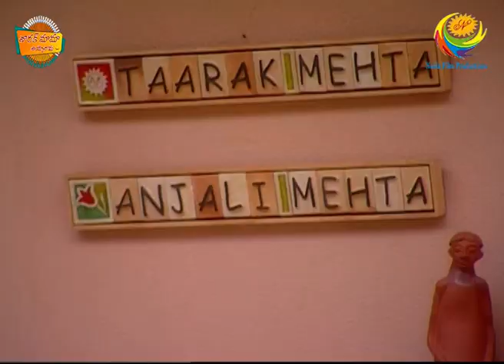DOUBLE EPISODE 5! Babitha Mundu Paruvu Teesthunna Jaya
Babita gari mundu jaya, subbarao paruvu theesindi! Chalam babai kosam subbarao konichina kotha phone tho tapu sena inka chalam babai kalisi prayogalu chesthunnaru! Tarvatha em jaruguthundo telusukovadaaniki choosthune undandi TarakMamaAyyoRama ni

Produced By : Neela Asit Modi, Asit Kumarr Modi
Special Thanks: Mahesh Vakil, Indu
Tarak Mehta Set Design: Jayant Deshmukh
On-Air Promotion (SAB): SAB OAP
Costume Designer: Alka Mehta
Costume Stylist: Ekta Brahmbhatt
Sound Recordist: Shakeel Mansuri
Cameraman: Aamir Virani
Production Head: Arvind Marchande
Production Controler: Vinod Shishupal
Online Editors: Vishal Tambe, Sandeep Singh
Executive Producer: Jatin Yogesh Bajaj
Editor: Dinesh Gosavi, Kaushal Mistry, Devang Modi, Vinod Maurya
Creative Supervision: Krunal Khakhkhar
Operation Head: Sohil Ramani
Written By: Raju Odedra & Rajen Upadhyay
Directors: Harshad Joshi, Malav Suresh Rajda